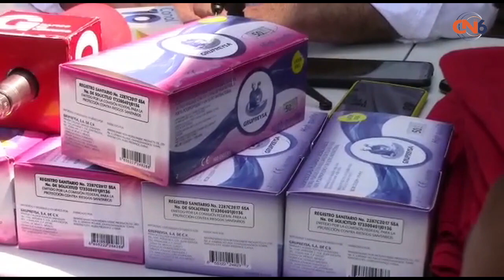Caen ingresos de taxistas en 50 % por COVID 19, en Chilpancingo